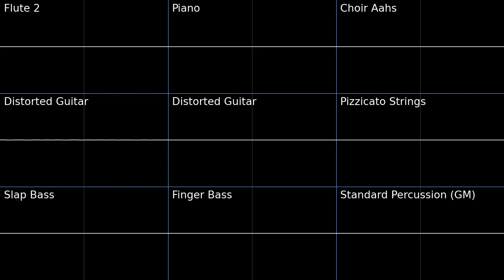Hive Mind - Terraria Calamity Mod OST PMD2 Soundfont Cover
This tune is just so metal.

Theme of the Hive Mind (The Filthy Mind) - Terraria Calamity Mod OST